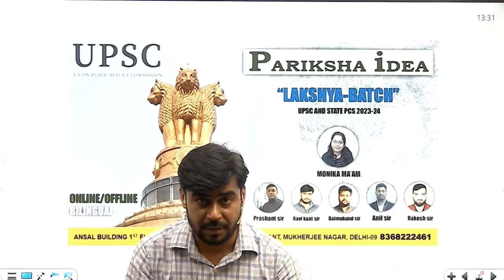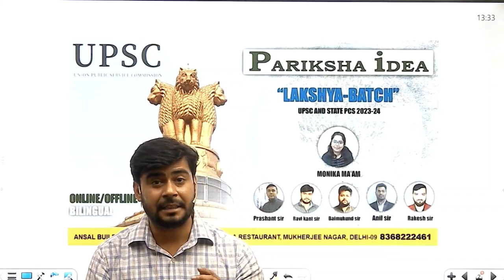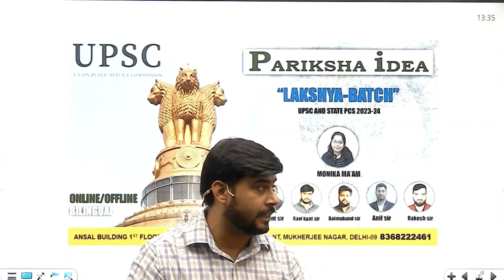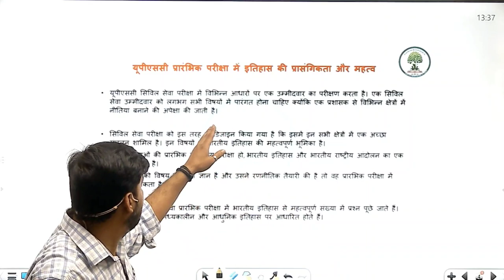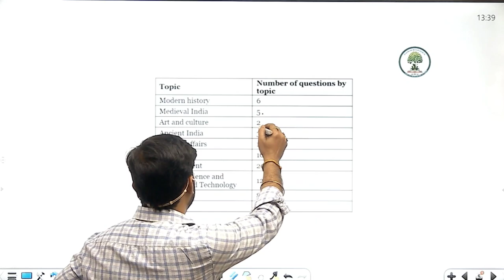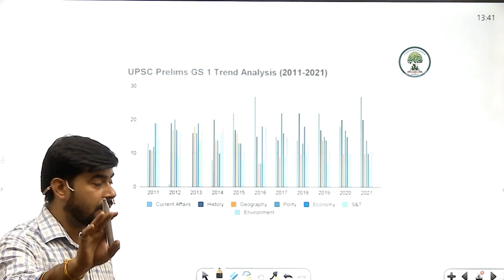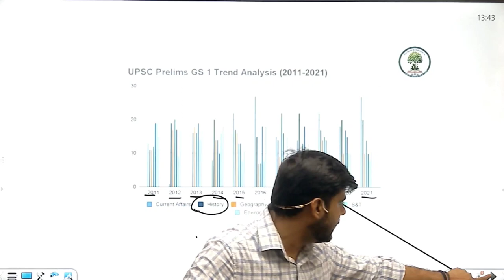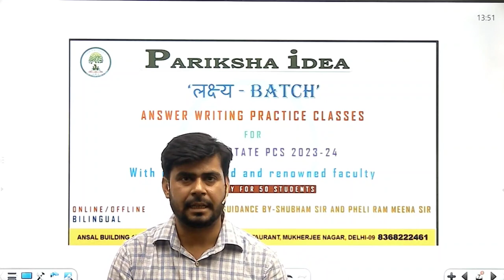Lakshya Batch | UPSC Pre 2023 | History Lecture -1 | By - Ravi Kant Sir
✿ Pariksha Idea is an EdTech dedicated to lead students in the journey of their preparation towards various competitive examinations like Civil Services Examinations. Our endeavour is to guide students in the shortest and smartest way to get them success in their wonderful career ahead. We are continuously working to gather all the relevant information and knowledge necessary.

🔵 Our Online/Offline Courses:-

1. NCERT Basics Foundation Batch
2. UPSC Foundation Batch ( Pre Cum Mains )
3. UPSC CSAT Batch
4. UPSC G.S Ancient Indian History Module Batch
5. UPSC G.S History Module Batch
6. UPSC G.S Indian Polity Module Batch
7. UPSC G.S Paper - 4   (Ethics)  Module Batch
 8. UPSC Essay Writing Batch
9. UPSC History Optional Batch
10. UPSC Political Science & International Relations (Optional Batch)
11. Lakshya  Batch Answer Writing
12. UPSC Hindi Literature Mains Answer writing
13. UPSC Daily Current Affairs
14. Daily Current Affairs (MCQ)
15. UP RO/ARO 2023 Crash Course Batch
16. UP RO/ARO General Hindi Batch
17. Free Class World   Geography Mapping
18. SSC, Railways , Banking & Insurance
19. SSC,  Banking , Railways , Insurance Combined

🔵 Our Online/Offline Test series:-

1. NCERT Batch Test Series
2. UPSC Prelim Test Series 2024
3. UPSC G.S Mains Test Series 2024
4. UPPSC Prelim Test Series 2024
5. UPPSC Mains Test Series (18 Test Series )2024
6. UPPSC Exam (Online Test Series 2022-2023)
7. UPSC Political Science And International Relation Optional Test series
8.  UP RO/ARO 2023 Test Series Course
9. UK RO/ ARO Prelims Test Series Course 2023
10. 69th BPSC Prelims  Test  Series
11.  69th  BPSC   Mains Test Series
12. UPSSSC PET Exam / Online Test Series 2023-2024
13. SSC CGS, Tier-1 & Tier-2 / Online Test Series 2023
14. IBPS PO/Online Test Series 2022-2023
15. UP Police Constable Exam / Online Test Series 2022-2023